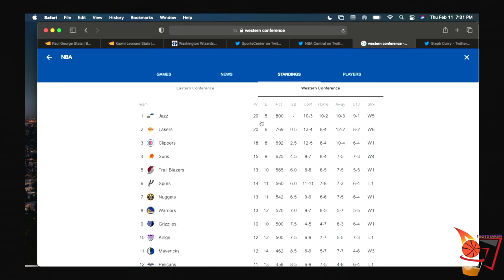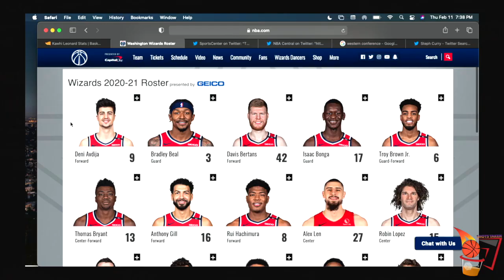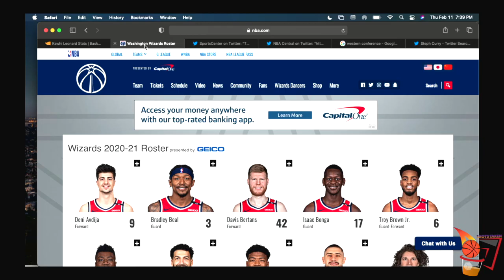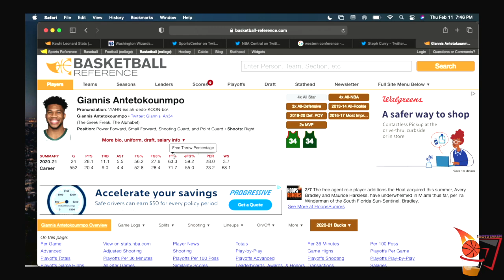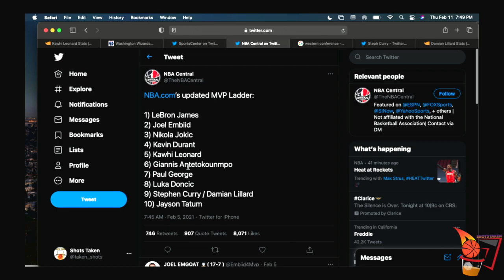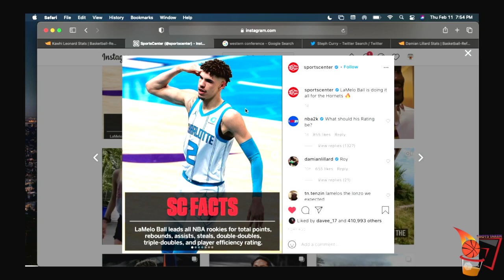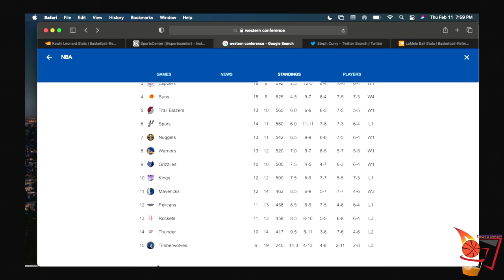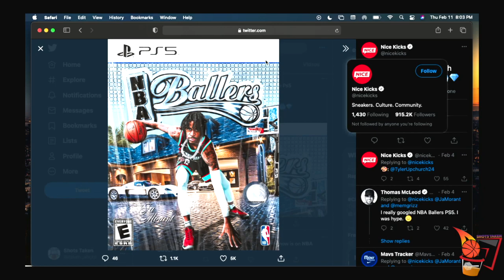Are The Clippers Contenders or Pretenders? - Shots Taken Season 2 Episode 5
This is Episode 5 of Shots Taken season 2. In this episode we talk about the Clippers being a serious contender this season. With the talks being about mainly the Nets or Lakers, The Clippers have been succeeding quietly. We also get into topics such as the Hornets, Bradley Beal Trade, NBA 2K, and much more!

Listen to the Full episode of Shots Taken